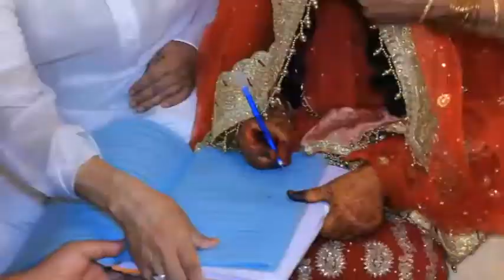Nur Hossain (dulara) holud day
family wedding video 📸